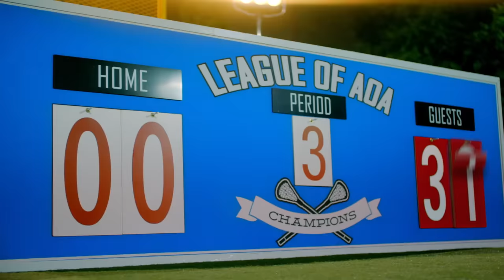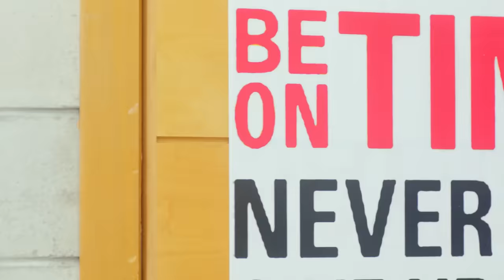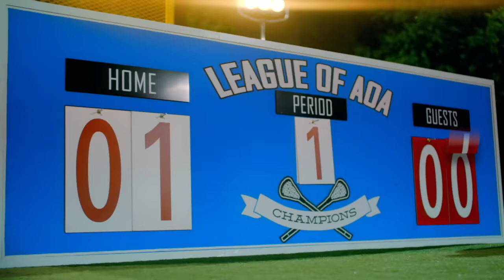AOA - 심쿵해 (Heart Attack) Music Video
AOA 3rd Mini Album「Heart Attack」

AOA, 이번엔 ‘섹시 스포티’다! 세 번째 미니 앨범 ‘Heart Attack’ 전격 발매
AOA, 무더위 날려 버릴 상큼발랄 서머송 ‘심쿵해’로 7개월 만의 컴백

대중의 판타지를 겨냥한 콘셉트로 ‘컨셉돌’, ‘로망돌’이라는 수식어를 얻은 걸그룹 AOA(지민 초아 유나 혜정 민아 설현 찬미)가 이번에는 ‘라크로스 선수’로 변신하고 세 번째 미니앨범 ‘하트어택(Heart Attack)’을 발매했다. 지난 해 ‘짧은 치마’, ‘단발머리’, ‘사뿐사뿐’으로 흥행 3연타에 성공하며 대세 걸그룹으로 도약한 AOA는 세 번째 미니앨범 ‘하트어택’으로 섹시하면서도 건강한 매력이 돋보이는 퍼포먼스를 선사해 올 여름을 공략할 예정이다.
타이틀곡 ‘심쿵해’는 이성에게 첫 눈에 반한 여성의 쿵쿵거리는 마음을 ‘심쿵’이라는 신조어와 함께 재치 있게 풀어낸 곡으로, 한 귀에 쏙 들어오는 감각적인 멜로디와 중독성 강한 후렴구가 돋보이는 상큼발랄한 서머송이다. 빠르고 거친 구기 종목인 ‘라크로스’ 선수로 분한 AOA 멤버들은 역동적인 퍼포먼스를 통해 기존과는 완벽히 차별화된 절정의 건강한 매력을 발산하며 올 여름 무더위를 날려 버릴 예정이다.

AOA 3番目のミニアルバム「ハートアタック（Heart Attack）」
AOA, 今回は「セクシースポーティー」だ！三番目のミニアルバム「ハートアタック（Heart Attack）」電撃発売
AOA、猛暑も吹き飛ばす爽やかなサマーソング「シンクンへ(胸キュン)」で7ヶ月ぶりのカムバック

大衆のファンタジーを狙ったコンセプトで「コンセプトドル」という修飾語を得たガールズグループAOA（ジミン、チョア、ユナ、ヘジョン、ミナ、ソルヒョン、チャンミ）が、今回は「ラクロス選手」に変身して3番目のミニアルバム「ハートアタック（Heart Attack）」を発売した。2014年「ミニスカート」、「Short Hair」、「Like A Cat」で興行3連打に成功し、大勢のガールグループに跳躍したAOAは、3番目のミニアルバム「ハートアタック」でセクシーながらも健康的な魅力が引き立つパフォーマンスを見せながら今年の夏を攻略する予定である。
タイトル曲「シンクンへ(胸キュン)」は、異性に一目惚れした女性のずかずかと距離心を「シンクン」という韓国語の新造語と、一耳に入ってくる感覚的なメロディーと中毒性の強いリフレーンが引き立つ爽やかで溌剌なサマーソングである。激しい球技スポーツの一つである「ラクロス」選手に扮したAOAのメンバーは、躍動的なパフォーマンスを通じて既存とは完全に差別化された健康な魅力を発散し、今年の夏の暑さを吹き飛ばす予定である。

AOA, This Time it’s “Sexy Sporty!” Third Mini Album, “Heart Attack” Released
AOA Comes Back in 7 Months, with a Cute and Fresh Summer Song, “Heart Attack”

Having acquired the title as “concept-dol” and “fantasy-dol,” for their fantasy-targeted concepts, AOA (Ji-Min, Cho-A, Yu-Na, Hye-Jeong, Mina, Seol-Hyun, Chan-Mi) returns with their third mini album, “Heart Attack,” as lacrosse players. AOA has become one of the main girl groups after their continued success with “Mini Skirt,” “Short Hair,” and “Like a Cat.” With their third album, “Heart Attack,” AOA is ready to top the summer charts with their healthy and sexy charm.

The perfect summer song, AOA’s title track, “Heart Attack,” expresses the heart-fluttering feeling of a woman and love at first sight with a trendy melody and catchy hook. To cool the hearts of the audience and show a different side, AOA transformed into active lacrosse players, ready to present a powerful performance through their healthy charm.